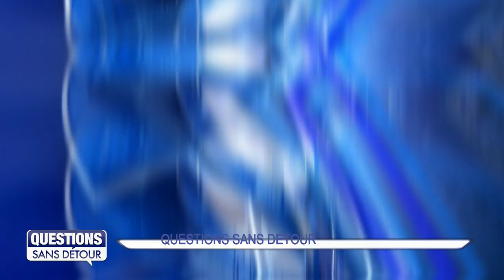Questions Sans Détour avec Elie DOMOTA